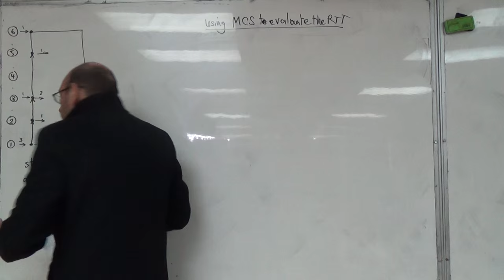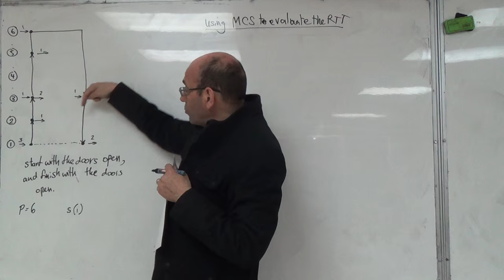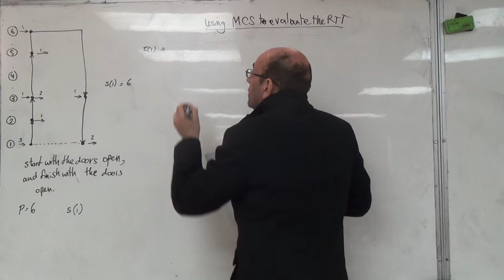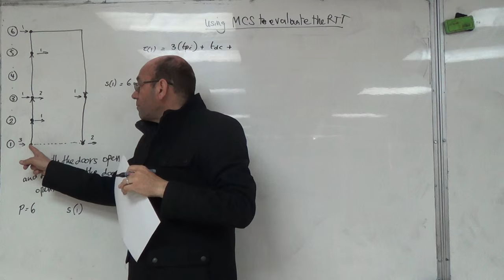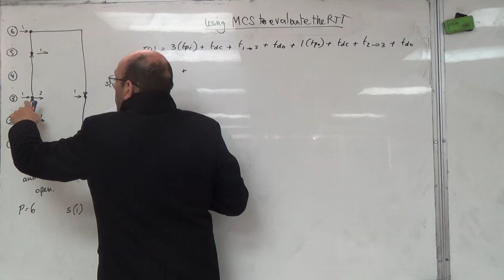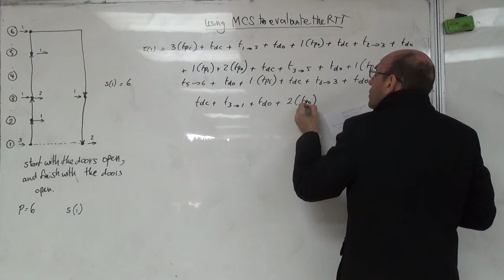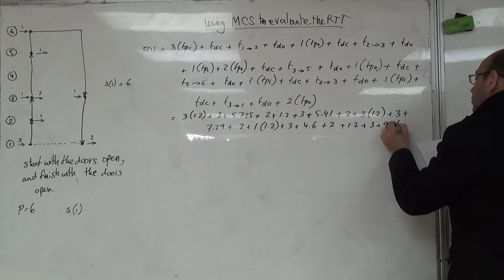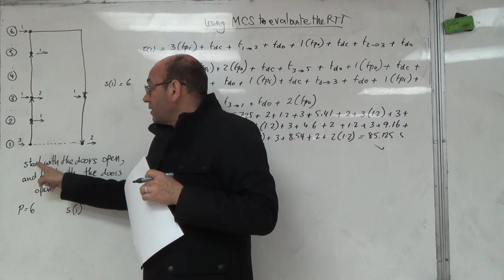Evaluating the RTT Using Monte Carlo Simulation under General Traffic Conditions (e), 20/3/2016